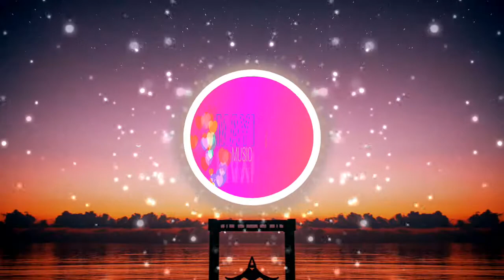🎵🎶Free-Illusion Music by Aden 🎧❤️ Musica Sin Copyright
Illusion Music by Aden @musicbyaden
Descarga: Musicbyaden – Il...